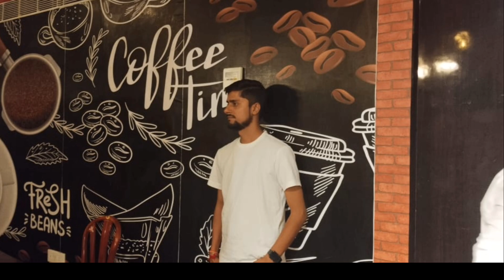खुल गया सिवान का सबसे बड़ा रेस्टुरेंट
svvlogs-vks9145